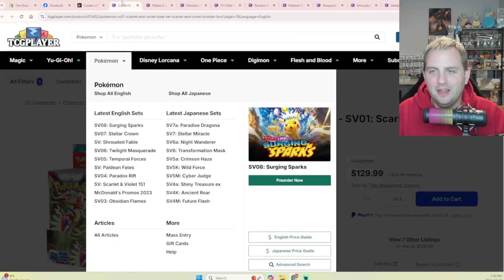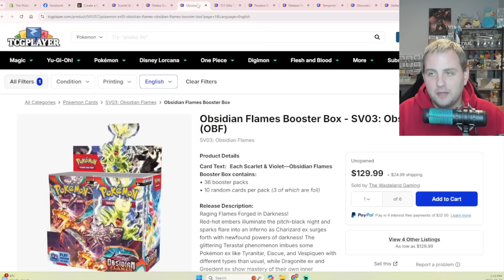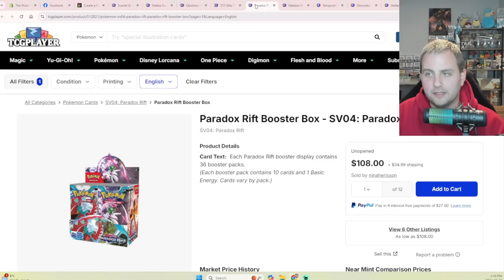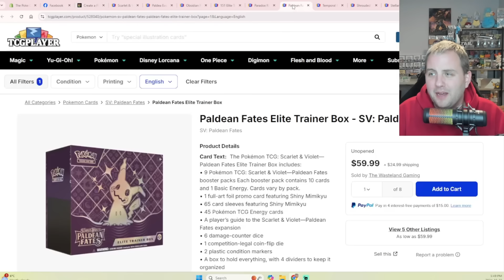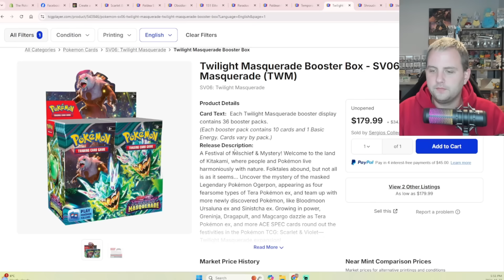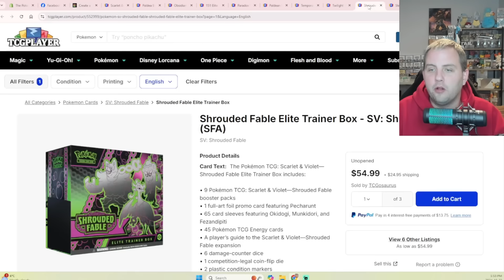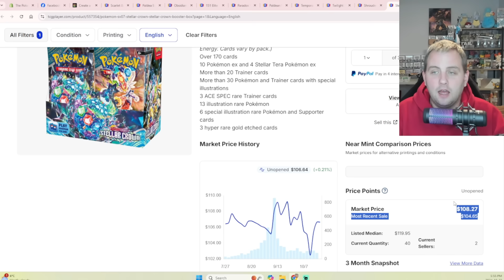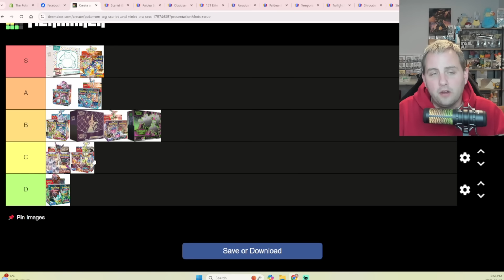Ranking Every Scarlet & Violet Era Set | Pokemon Investing In October 2024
Almost the end of October 2024, and we're ranking every single Pokemon Scarlet & Violet era set in terms of investing in Pokemon sealed product. Is now the time to buy? Is now the time to sell? I'll tell you my thoughts on all of it!

0:00 - Introduction
0:50 - Scarlet & Violet Base Set
1:55 - Paldea Evolved
3:41 - Obsidian Flames
4:45 - Scarlet & Violet 151
6:47 - Paradox Rift
8:38 - Paldean Fates
10:27 - Temporal Forces
11:32 - Twilight Masquerade
13:23 - Shrouded Fable
15:11 - Stellar Crown
16:23 - Surging Sparks

Colin Verbree
V2E 0B2

**Nothing said in my videos actually represents financial advice - it is just my opinions and me sharing what I am doing regarding Pokemon Investing. Do your own research and make your own decisions**